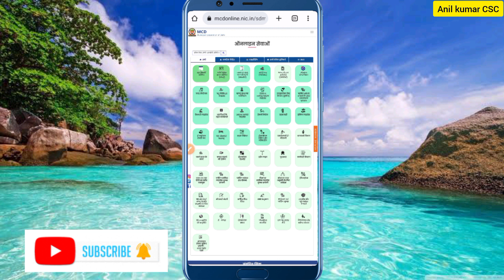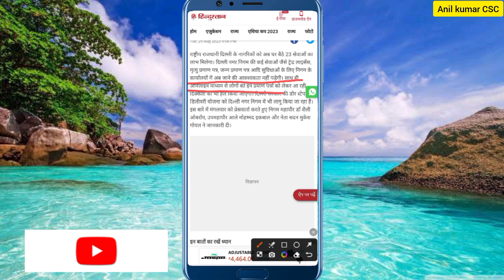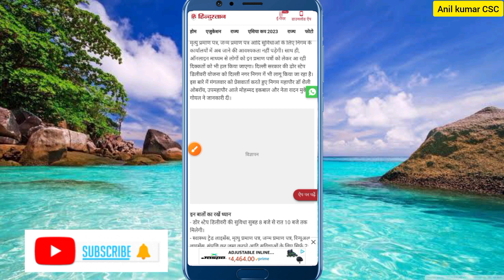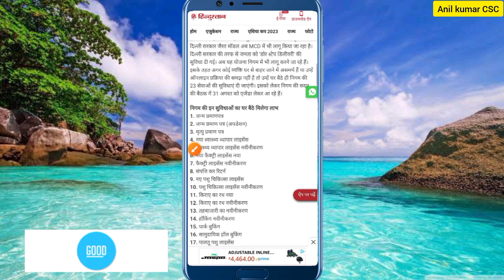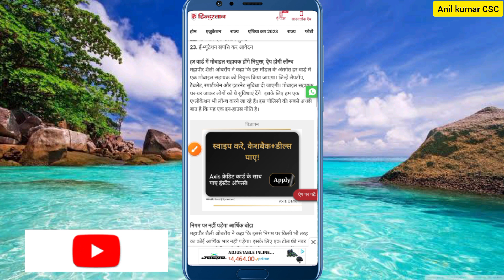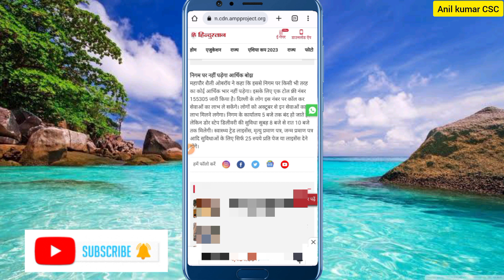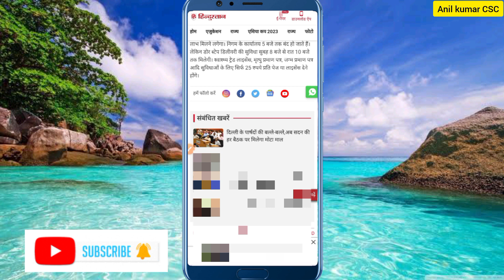Delhi MCD घर घर योजना लॉन्च 2023 | Delhi Government न्यू स्कीम | Delhi Mcd All Service ऑनलाइन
Hi

🙏About Video:- Hello Doston is video me bataya gya hai. Delhi Mcd Doorstep Seva Launch Ab ghar baithe Birth Certificate Death Certificate Correction Others Sabhi Certificate Ban Jayega bina kahi gye Sirf Toll Free 155305 Pe Call Karke Complete Process Dekhen.

delhi mcd latest news
shelly oberoi
kejriwal latest speech
delhi news
delhi mcd before and after
delhi mcd after kejriwal
mayor shelly oberoi latest news
calvin harris
birth certificate
death certificate
download birth certificate
birth certificate kaise banaye
mcd birth certificate online apply
how to complaint nagar nigam
how to complaint mcd
janam parman patra
ndmc
delhi birth certificate
birth certificate kaise download kare
mcd birth certificate download
birth certificate delhi mcd
death certificate kaise banaye
bihar birth certificate
dehli birth certificate
online birth certificate
birth certificate of mcd delhi
birth certificate delhi
mcd birth certificate
online birth certificate delhi
how to download birth certificate of delhi mcd
delhi birth certificate online apply
mcd birth certificate download 2023
delhi birth certificate kaise banaye
delhi mcd birth certificate
delhi birth certificate download
birth certificate online apply 2023
how to download birth certificate mcd delhi
e district delhi
how to correct details in birth certificate online
mcd online delhi
municipal corporation of delhi
mcd ko complaint kaise kare
death certificate
mcd property tax delhi online payment 2023-24
mcd delhi
mcd toll tax delhi online payment
mcd toll recharge kaise kare
mcd property tax delhi online payment
delhi death certificate online
delhi death certificate online downtown
delhi death certificate online apply
north delhi municipal corporation
municipal corporation of delhi property tax
new delhi municipal corporation of delhi birth certificate
municipal corporation of india
delhi government new scheme
delhi government new scheme 2023
delhi govt new scheme 2023
delhi new scheme